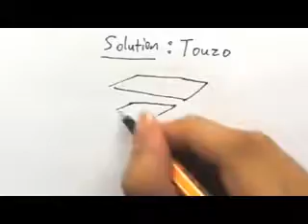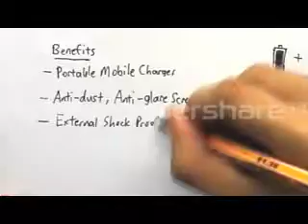TOUZO - The Piezoelectric Charger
After watching the video, you have an idea that the pain-point the product is targeting is low battery life of touch screen gadgets. The concept being used here is piezoelectricity which is the generation of electricity by periodic application of pressure on piezoelectric surfaces. Let us move into the technical aspect of the product.

To test the feasibility and effectiveness of our product I conducted a survey amongst the students of NTU. I got over 100 responses out which 76% supported the idea and the concept. Apart from this, talks with my peers, mentors, product developers and some venture capitalists strengthened my belief in this idea even more.

Thus, I hope to recharge your batteries soon!